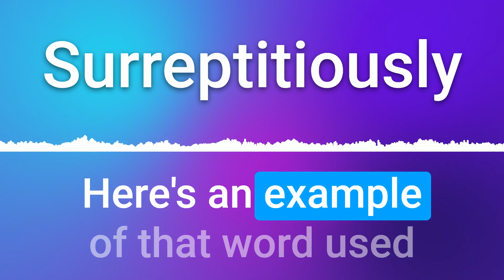How To Pronounce Knife (100% NATIVE Speaker!!)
Want to learn how to pronounce "Knife" like a native speaker?  Our pronunciation guide will take you through the pronunciation step - by - step, making sure you get it right every time.

Lexicon Pronunciations is your go - to YouTube channel for learning how to correctly pronounce words in different languages. Whether you're a language enthusiast or just looking to improve your pronunciation skills, our channel offers easy-to-follow tutorials on how to properly enunciate simple or complicated words in various languages. With our expert guides and native speakers, you'll be able to confidently navigate different accents and pronunciations, and expand your linguistic horizons. Join us and start perfecting your pronunciation today!